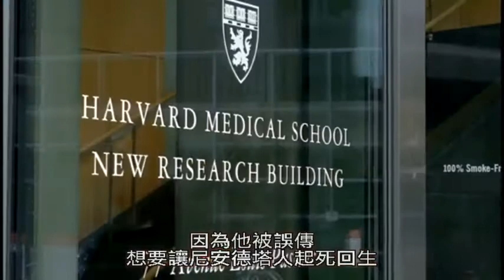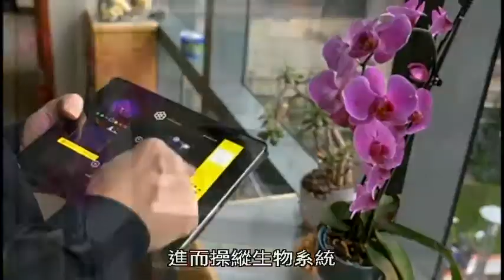生物學2.0:當生物變成合成物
從細胞到發展成熟的有機體、從分子到生態系，生命以無數的形式存在。過去的生物學試著觀察並了解生命，甚至想加以控制並利用，但如今科學家設法發明並製造新生物，可說是合成生命，這是合成生物學這門新技術科學的挑戰，這門生物學2.0版有望解決我們所有問題。